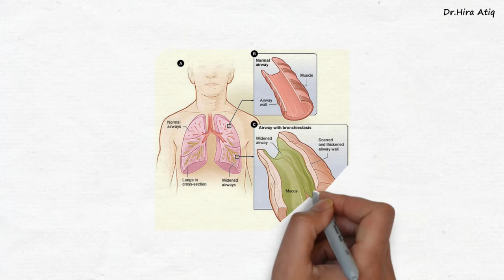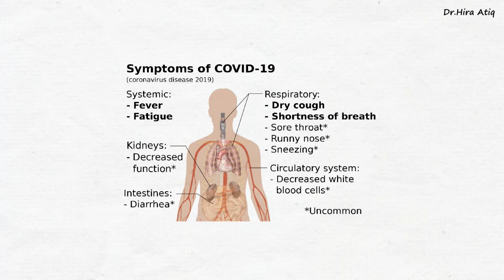How Corona Virus affects Lungs ?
This video is about the Mechanism of how CoronaVirus affects the Lungs.